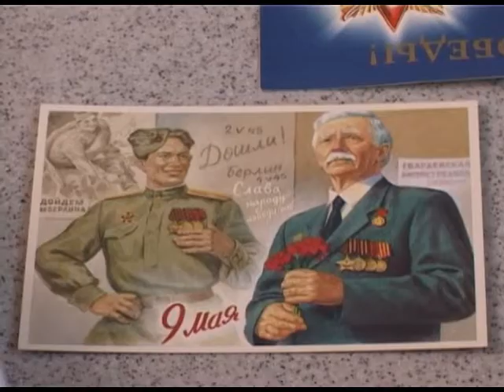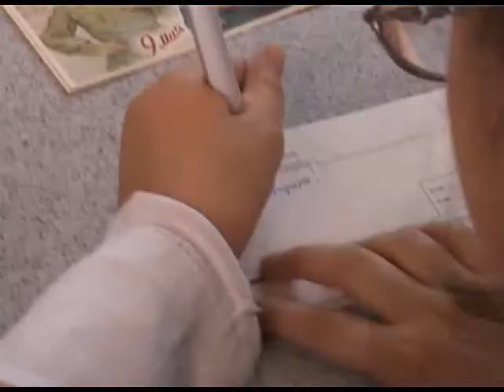В Сочи проходит акция «Благодарность земляков». Новости 24 Сочи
До конца месяца в отделениях почтовой связи каждый желающий сможет подписать поздравительные открытки ветеранам. Праздничные послания будут торжественно вручаться участникам войны вместе с президентскими письмами к Дню Победы. Сегодня, ветеранов поздравили и Сочинские школьники.
Сочи. Новости.
Телеканал Эфкате.